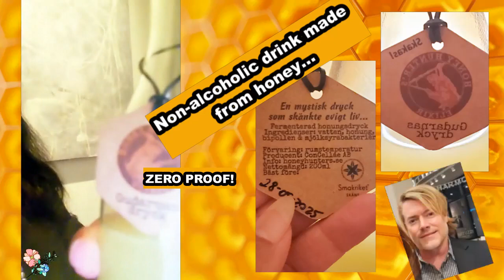Honey Drink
This honey drink was absolutely INCREDIBLE!  Makes me imagine that this is what the greek gods meant whne referrign to drinking "ambrosia"!